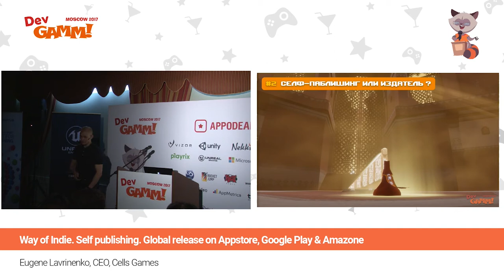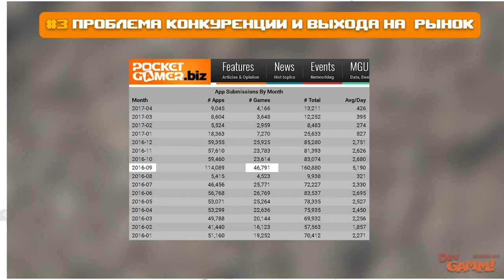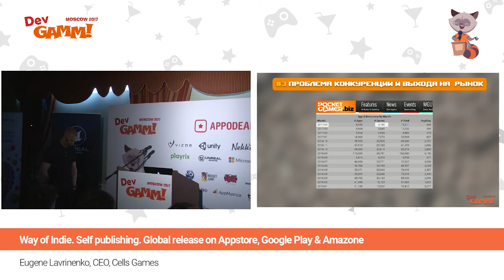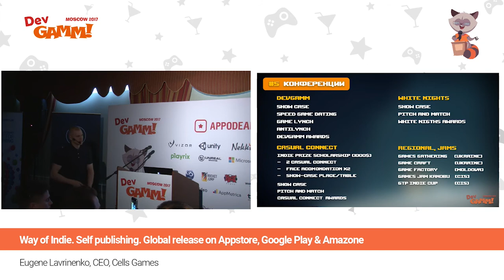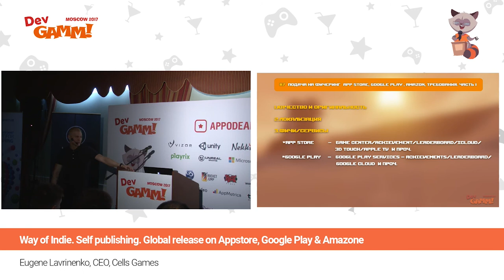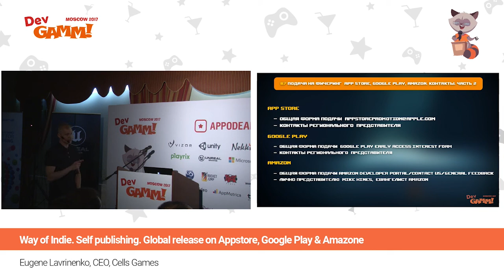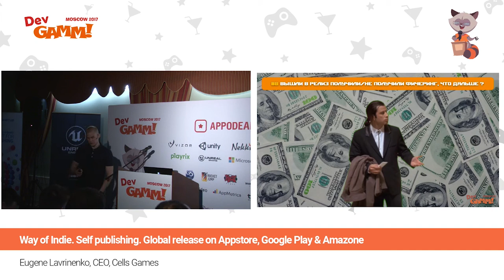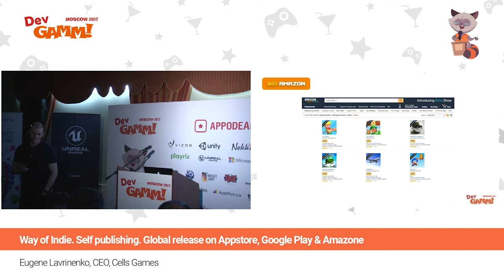Евгений Лавриненко (Cells Games) - Путь Инди, опыт самиздата на Appstore, Google Play & Amazon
Евгений расскажет об инди разработке, конкуренции и возможностях на рынке мобильных проектов.
Поделится опытом запуска и селфпаблишинга, на примере игры Madness Road. Расскажет о том, как связаться с ключевыми игровыми платформами, общении с ними, поделится контактами и опытом оперирования после выхода игры в релиз.